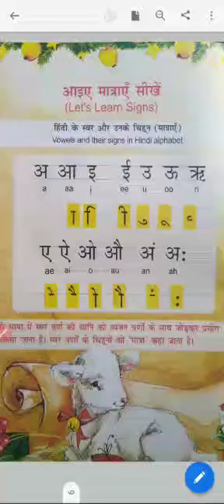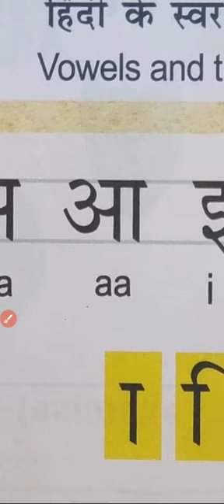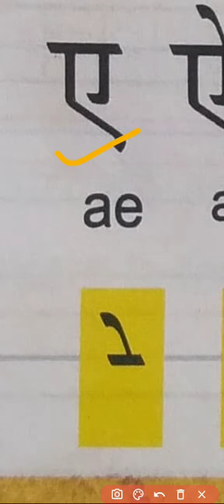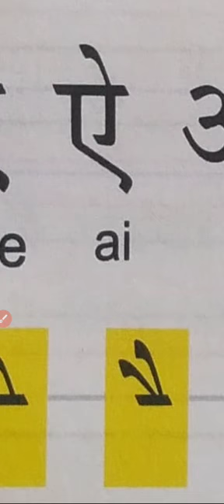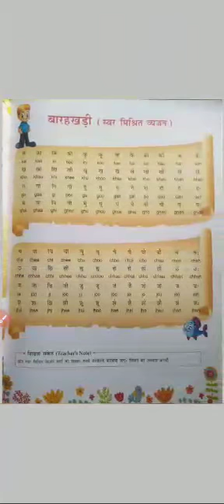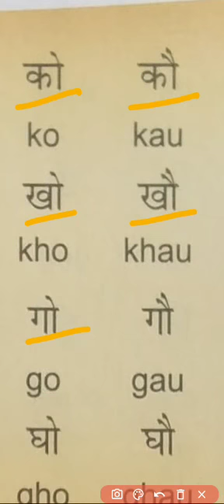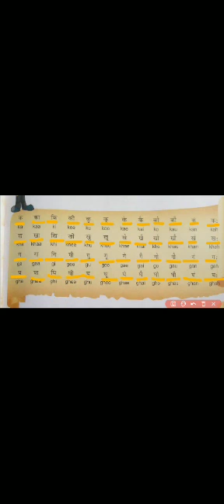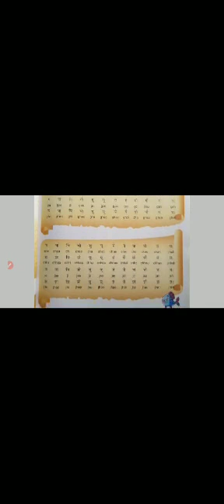Hindi Class II (08/01/2021)